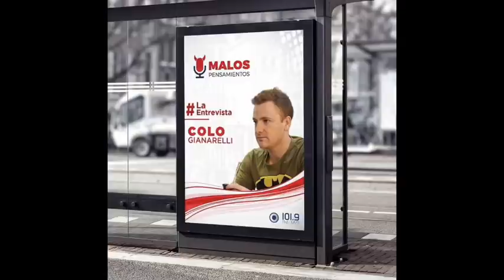La Entrevista - "Colo" Gianarelli (Conductor de tv) - Malos Pensamientos (03/12/20)